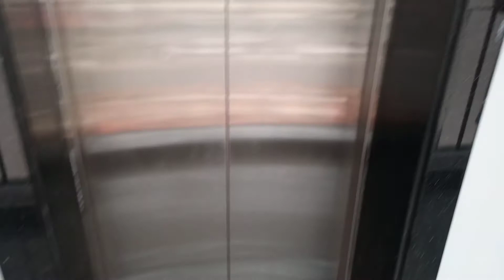Luxurious 2 bedroom on sale in ruaka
2 bedroom on sale ruaka
Price 8m
Amenities
Borehole
Solar panels
Swimming pool
High speed elevator
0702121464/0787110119